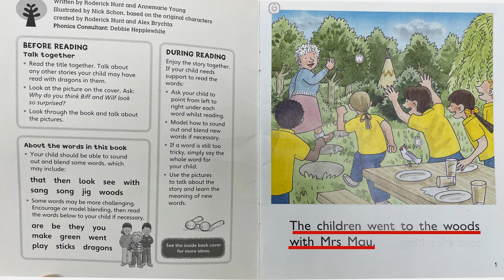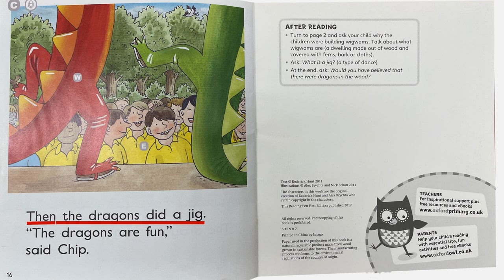Dragons ORT Short Read 옥스포드리딩트리 stage 3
Dragons is a short story from Oxford Reading Tree- a read aloud video specially produced as a quick, guided ESL reader for beginners. Extension activities related to this story, can be found at our channel.

After playing through any one of videos one time, we recommend playing again and pausing after each page, giving the student a chance to repeat out loud what they heard.
 Also, please tell us what you think of the content. We are just starting out and would really like to hear about what we should change or keep the same. Thank you so much for your view😊
Music
A big thank you to ikson for providing Music: ‘Walk' and ‘Look Both Ways' by TELL YOUR STORY music by ikson™